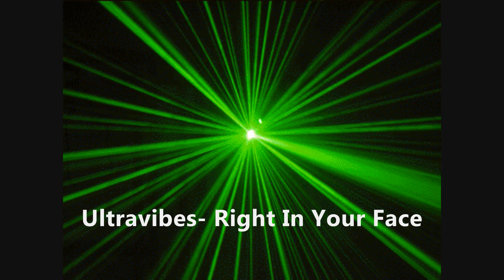UK / Happy Hardcore MashUp - Vol. 2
Wicked compilation of Happy Hardcore Tracks! Alot of the tracks I used for this mix come from the albums "Hardcore Addiction 2 and 3" mixed by DJ Cotts and DJ Ravine. Absolutely amazing tracks! Shoutout to Cotts and Ravine! You guys are great! (I uploaded this video in HD so be sure to watch in HD!)

Tracklist
1. DJ Kurt- Electron
2. Megastylez- Jump On (Ultravibes Remix)
3. Milo- P4Y A77EN7ION [Note: This track is mixed with Eufeion- Disco Beat]
4. Silver & Darwin- Infinity
5. Angel Eyes- Stay With Me (Orbit1 Remix)
6. Doug Horizon & ANT:ITH feat. Zoe- Fly To You
7. JTS- The Request
8. Dougal & Gammer- Will Go Crazy
9. Synthwulf- Preceptual Space
10. Warp Brothers feat. Aquagen- Phat Bass
11. DJ Kurt- Infexious
12. Ultravibes- Drugs
13. Harry H- Higher
14. Naggy feat. Cotts- Makin' Bacon
15. Orbit1- Checkin Da Cutz
16. Ultravibes- Right In Your Face [Note: This track is mixed with SPIT- SPIT Rock]
17. DJ Kurt vs. DJ Pikey- Gimme a Bassline
18. Harry H- It's Time
19. Harry H- Let's Rock
20. Harry H- Wild at Heart [Note: This track is mixed with S3RL- One 2 Tha 3]

All ownership of the tracks used in this mix go to their respected DJ's. I do not claim ownership the Album Artwork used in this mix.